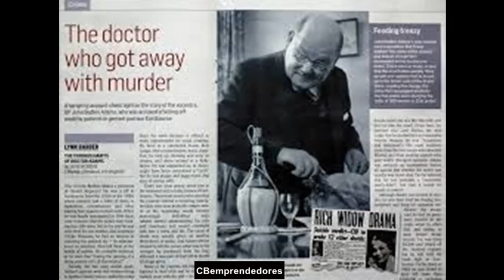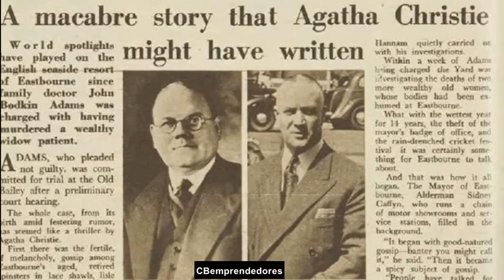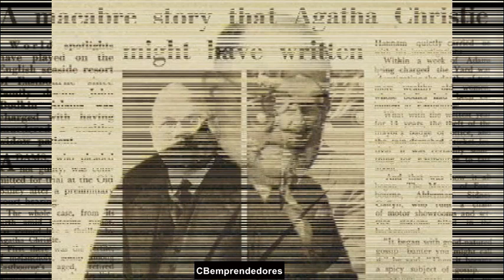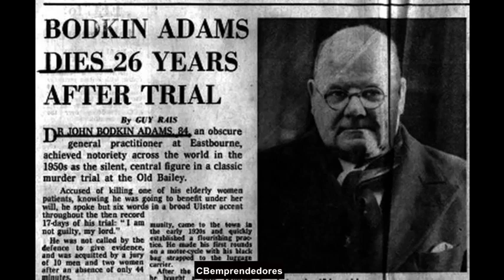🔴 La Criminoteca: John Bodkin Adams: El doctor Muerte (2º parte)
Esta es la segunda parte de este episodio, ahora ya esta completo.
Espero que os resulte atractivo el trabajo y la documentación.
John Bodkin Adams (21 de enero de 1899 - 4 de julio de 1983) fue un médico británico, estafador convicto y sospechoso de ser un asesino en serie. Es conocido por ser presuntamente uno de los peores asesinos en serie de la historia moderna.

Adams nació en Randalstown (en Ulster) en una familia religiosa perteneciente a los hermanos de Plymouth.1​ El padre de Adams, Samuel, falleció en 1914, cuando Adams contaba con 15 años de edad. Adams estudió en la Universidad de Belfast desde 1916. El hermano de Adams, William, falleció en 1918 durante la pandemia de gripe.
En 1922, Adams comenzó a trabajar en Eastbourne (Inglaterra).